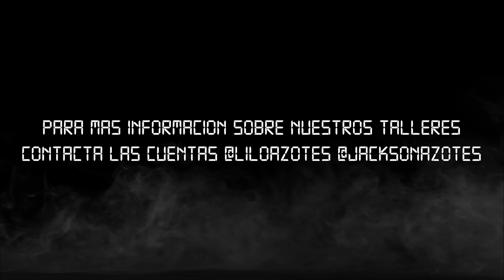El complot cap 2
Esta mini serie es taller practico de cine guerrilla avanzado.
Tu también puedes ser parte de nuestros talleres, para mas información @jacksonazotes @liloazotes